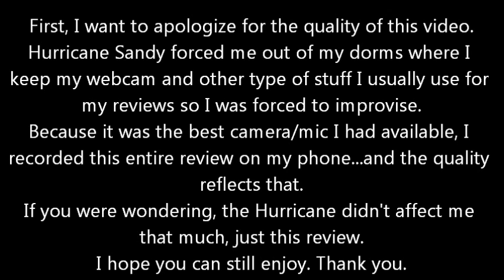Review: Assassin's Creed 3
Sorry about the bad quality and slideshow. Wanted to get the review up while it might still be relevant.
Assassin's Creed 3= 8.5/10